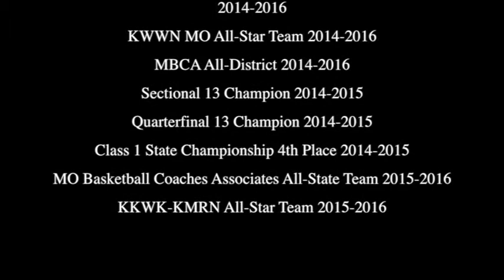Kortlyn Rounkles basketball highlight video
Basketball highlight video for Kortlyn Rounkles.
Class of 2018, player #25.